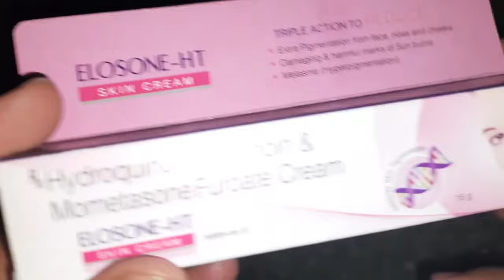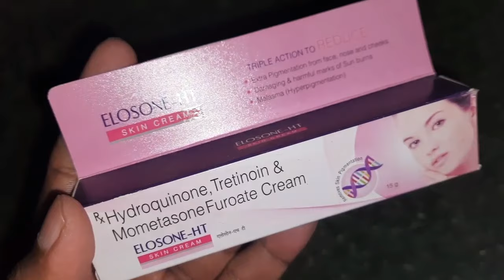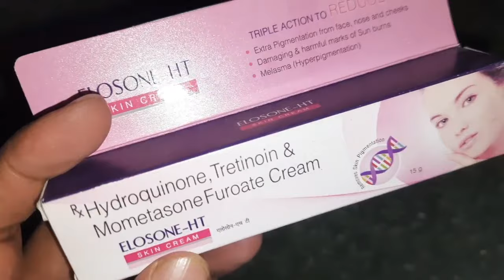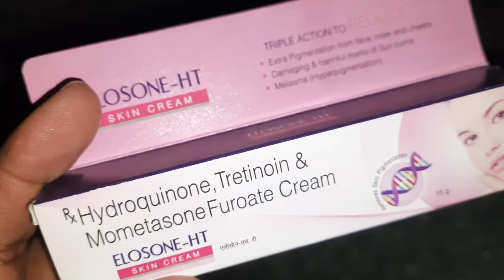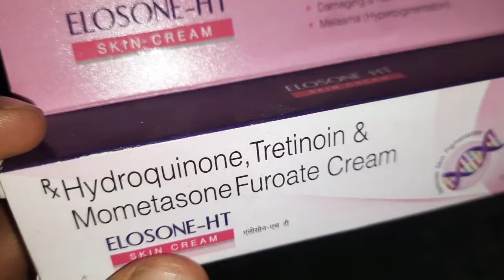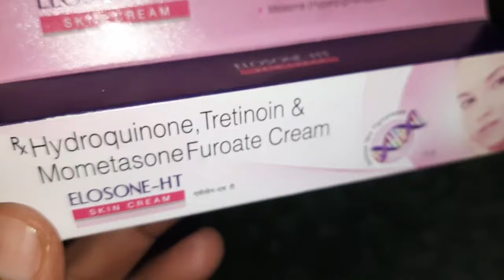Elosone HT Skin Cream | ELOSONE HT Cream Benefits And Side Effects | ফর্সা হওয়ার ক্রিম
Elosone-HT Cream should be used in the dose and duration as advised by your doctor. Wash your hands before using this medicine. It is advised to check the label for directions before use. It is for external use only.

Do not use this medicine more than the recommended dose. Inform your doctor if you have known allergies from this medicine. The common side effects of this medicine include burning, irritation, itchiness, and redness at the application site.

If these side effects or any other symptoms which you think are because of this medicine persist for a longer duration, please consult your doctor. Inform your doctor if you are pregnant or are suffering from any other disease. This medicine is not safe to use in breastfeeding mothers.
Uses of Elosone-HT Cream
Treatment of Melasma
Benefits of Elosone-HT Cream
Treatment of Melasma
Melasma is a common skin problem that causes dark, discolored patches on your skin. It is more commonly seen in females than males. Elosone-HT Cream helps to lighten these dark patches of the skin usually caused by pregnancy, birth control pills, hormone medicine, or injury to the skin. It effectively blocks that process in the skin that leads to discoloration. Elosone-HT Cream also reduces any redness, rash, pain or itchiness that may be caused in this condition.

Side effects of Elosone-HT Cream
Common side effects of Elosone-HT
Application site reactions (burning, irritation, itching and redness)
How to use Elosone-HT Cream
This medicine is for external use only. Use it in the dose and duration as advised by your doctor. Check the label for directions before use. Clean and dry the affected area and apply the cream. Wash your hands after applying, unless hands are the affected area.
How Elosone-HT Cream works
Elosone-HT Cream is a combination of three medicines: Hydroquinone, Mometasone and Tretinoin, which treats melasma (dark spots on skin). Hydroquinone is a skin lightening medicine. It reduces the amount of a skin pigment (melanin) that causes darkening of skin. This effect is reversible. Mometasone is a steroid which blocks the production of certain chemical messengers (prostaglandins) that make the skin red, swollen and itchy. Tretinoin is a form of vitamin A that helps the skin to renew itself more quickly.